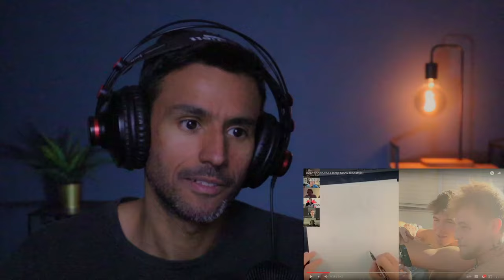Ren Reacts to the Harry Mack freestyle! (REACTION)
If you want to donate or make a request (not required)